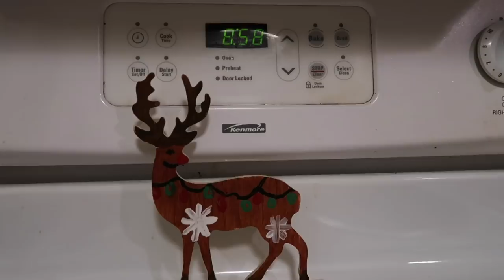MENTAL HEALTH | THE TRUTH ABOUT OUR RELATIONSHIP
Welcome back my deers!! Today we are both grateful for everything the struggles, accomplishments and failures because it's molded and shaped us to be the people and parents we are today. We love you guys! Xo